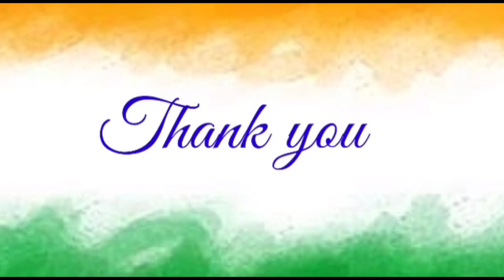Gandhi Jayanthi Song By Students of S N Vidya Mandir.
Students of Sree Narayana Vidya Mandir Presents a song on the occasion of Gandhi Jayanthi